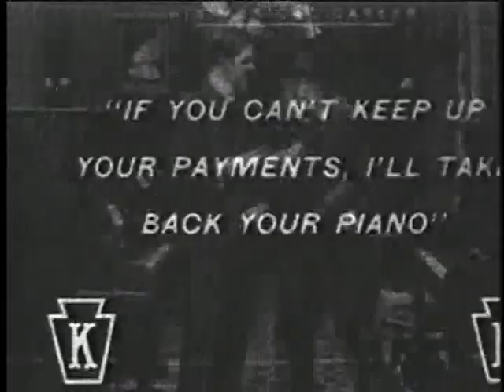Charlie Chaplin - A Fair Exchange, 1914